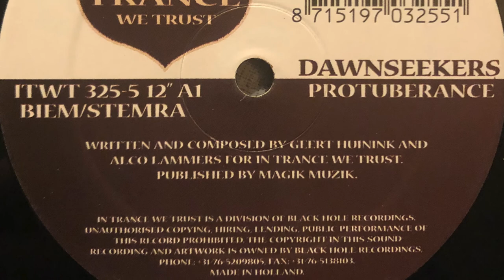Dawnseekers - Protuberance - 2001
Label; In Trance We Trust - 2001